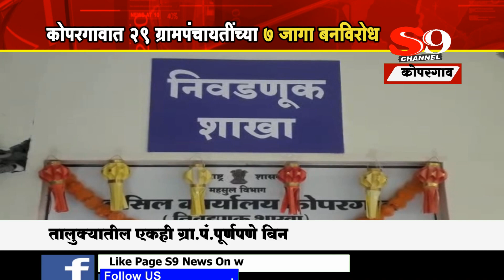कोपरगावात २९ ग्रामपंचायतींच्या ७ जागा बिनविरोध...